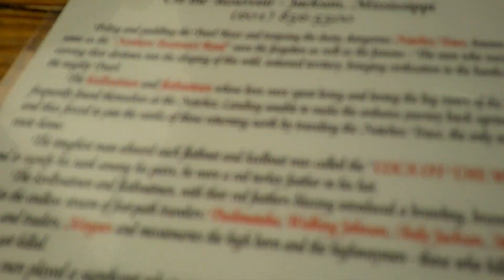imma need you to forget the last video...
In my last video, I rated 3  temu cameras. Between posting that and now, I've taken a little break to organize and prepare the upcoming videos. While filming one of my upcoming videos, I got a new camera. This video is basically just a test run for it.
My Phone Mic (paid link)
My Stand (paid link)
My Voiceover Mic (paid link)